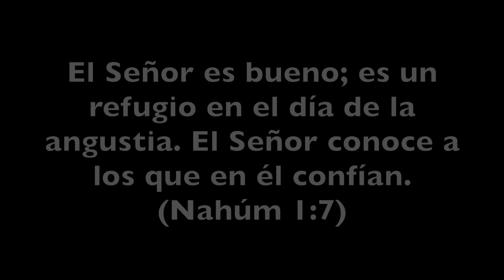LONDRES ESTA DE LUTO | MEXICANA EN LONDRES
marienlondres mexicanaenlondres londres El video de hoy es un poco triste pero espero que les de una idea general de como estan las cosas despues de todo lo que ha pasado en Londres.